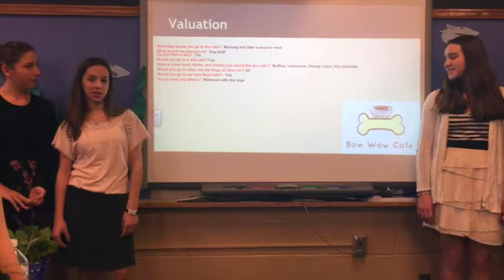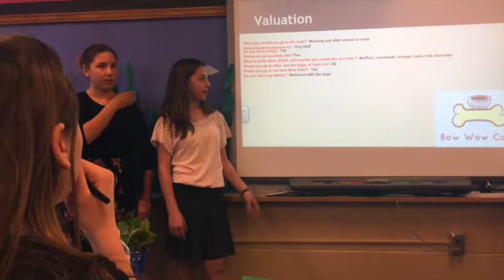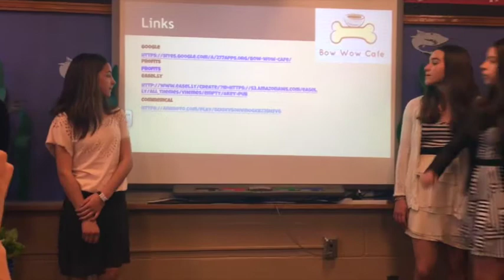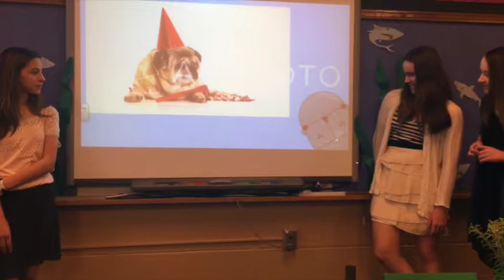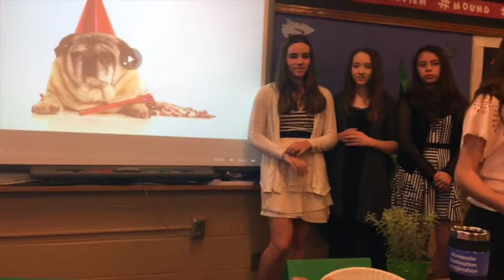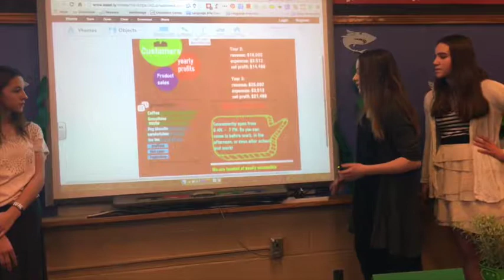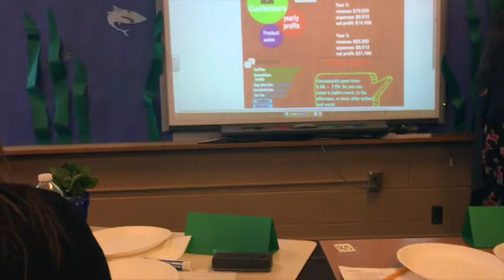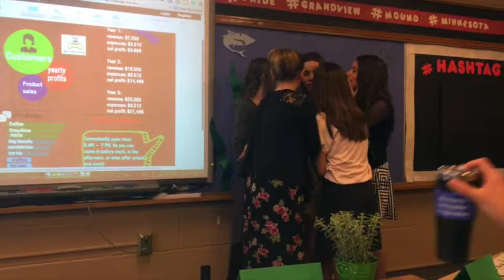Bow Wow Cafe